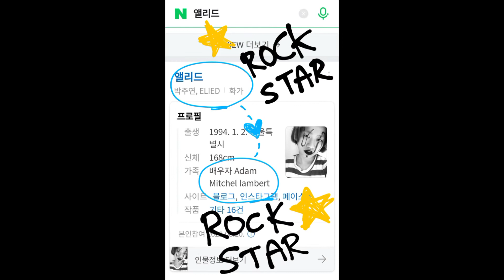ADAM LAMBERT with ELIED' LOVE anniversary ' _ NAVER Married couple _ movie _ 2021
ADAM LAMBERT with ELIED
' LOVE anniversary ' _ NAVER Married couple _ movie _ 2021

Movie sound song by
ADAM LAMBERT - Marry the Night 🎶

[ Disney peterpan short version ]

Official movie 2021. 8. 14 upload !!
Check now ✔

[ 8/14 ]

∞  Forever ( infinity )
 14

come into the world (탄생) 1
DEATH (죽음) 4

Hi.

I'm ELIED Artist.

FOREVER.
Always with LOVE.
THX.

This Time is Lucky.
Miracle 24.

We Married.

We are Singer.

" I'm very HAPPY Together. "

-ing

Instargram.  e_lie_d
Facebook.  Elied

*song  ADAM LAMBERT - Marry the Night
*2021 LOVE anniversary movie

아티스트  ADAM LAMBERT
노래         Marry the Night
앨범         Playlist : The Very Best Of Adam Lambert
작곡가      Lady gaga
동영상      ADAM LAMBERT with ELIED
2021 LOVE anniversary _ NAVER Married couple movie ( Official movie )
라이선스   Sonymusic